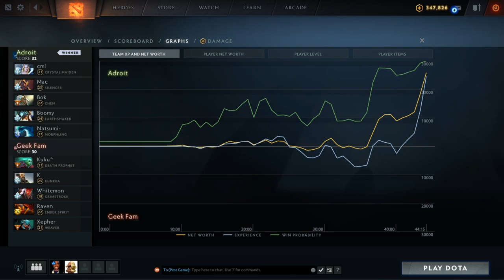Team Adroit vs Geek Fam Game 2 - BTS Pro Series: SEA - Group Stage w/ Lyrical & Danog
[EN] Adroit vs GF, Game 2 - BTS Pro Series: Southeast Asia: Group Stage
BTS Pro Series is an online tournament by Beyond The Summit featuring teams from America & Southeast Asia and it runs from April 10th until April 26th